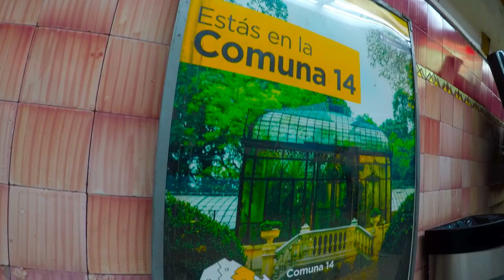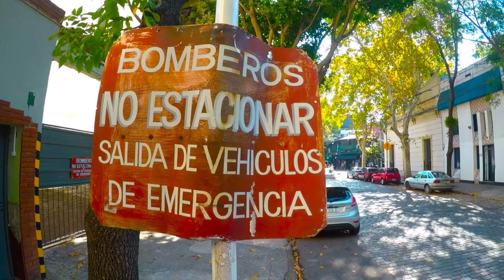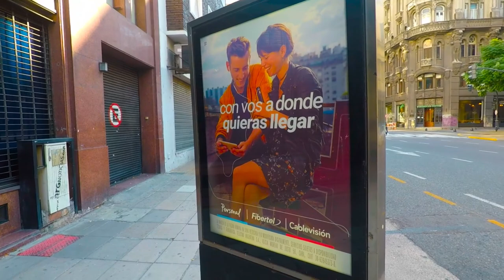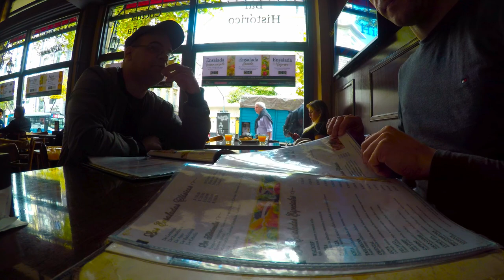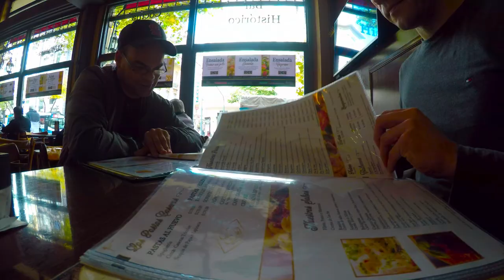Scenes from Buenos Aires - a few days exploring the city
My trip to Buenos Aires was great! This video captures scenes I shot in this beautiful Argentine city.

You will see the famous BA sign, the Obelisk, Recoleta Cemetery where Eva Peron is buried, the Boca Juniors stadium La Bombonera, the pedestrianized Corrientes Avenue, Puerto Madero, the Buenos Aires subway Subte, a few embassies, many churches, a shopping center, the Palermo neighborhood,  and a few old cars.

Video content:
00:00 - Welcome to Buenos Aires
00:07 - Obelisk and BA sign
00:36 - Recoleta Cemetery
01:27 - Floralis Generica
01:57 - Boca Juniors stadium tour
02:42 - Subway/Metro
04:08 - Puerto Madero
05:26 - Corrientes Avenue
06:03 - Casa Rosada
06:24 - Statues
07:07 - Embassies
07:37 - Palermo
09:46 - Churches and street scenes
13:42 - Take-outs